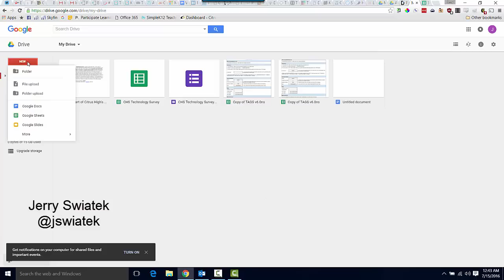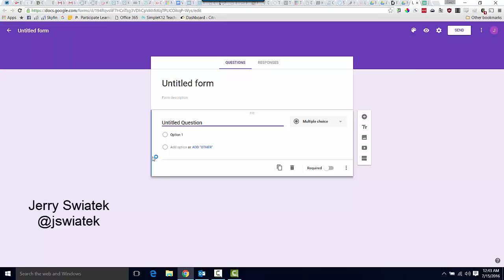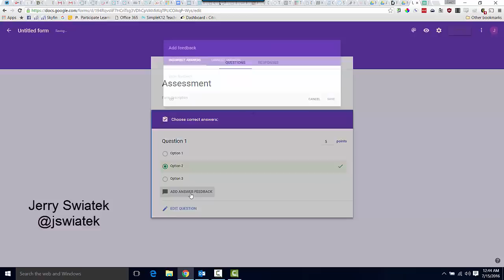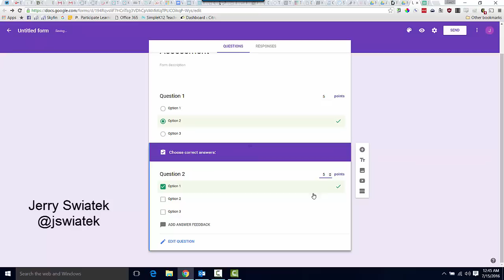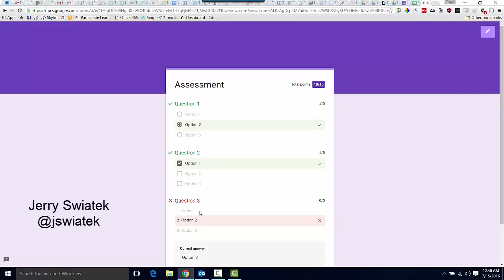How to Make a Self-Grading Quiz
Using Google Forms? Now, you can create quizzes using Google Forms that grade themselves! No add-ons needed. In this 3 minute problem solver, I'll show you how to create a quiz and answer key to take make the chore of assessments a little bit easier.